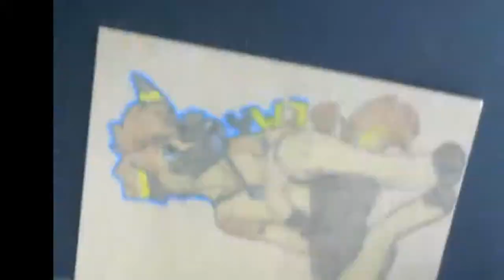Drawing with crayons - dragon